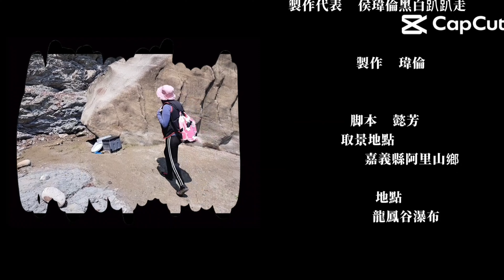龍鳳谷瀑布 | 嘉義縣阿里山鄉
龍鳳谷瀑布